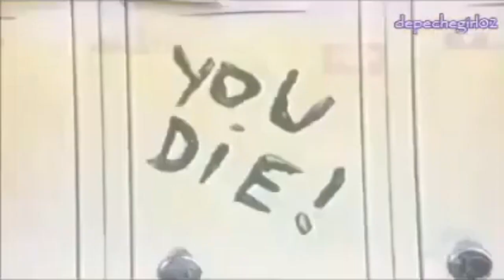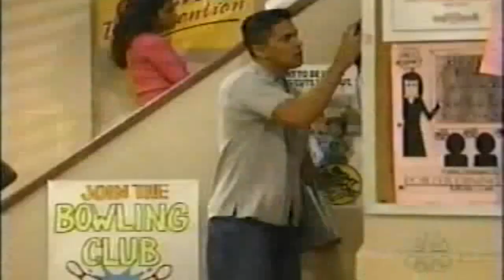Hang Time Full Movie 2023 🏀🏀🏀 Season 5 . Ep 7+8+9 Revolver, Problem Solver?